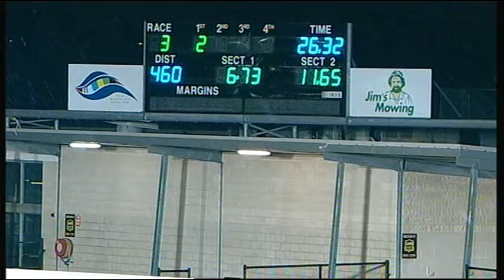GEL FRI 12 AUG 16 R3